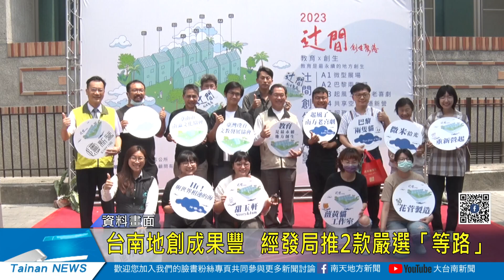台南地創成果豐 經發局推2款嚴選「等路」20230718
臺南市政府經濟發展局為行銷地方創生特色商品，今年嚴選學甲、後壁、善化、鹽水、東山等共10個行政區內的地創好物，推出「臺南新古味」及「臺南青合力」兩款精選伴手禮組合，盼藉此展現臺南在地特色，同時創造品牌商機，帶動地方產業發展。